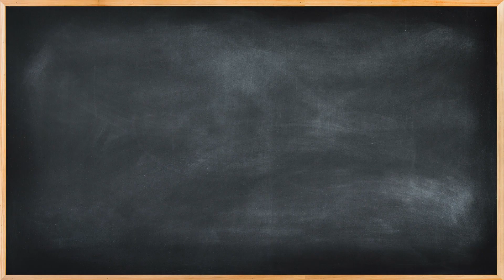Teropong Kertas / Making Paper Binoculars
Mari belajar cara membuat teropong kertas.

Running out of ideas for arts and crafts.  Learn how to make paper binoculars.